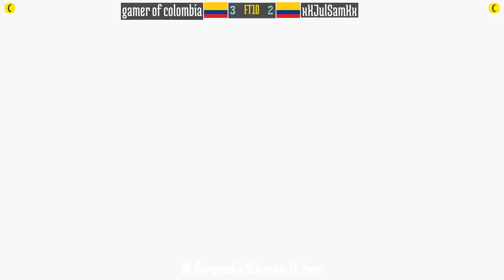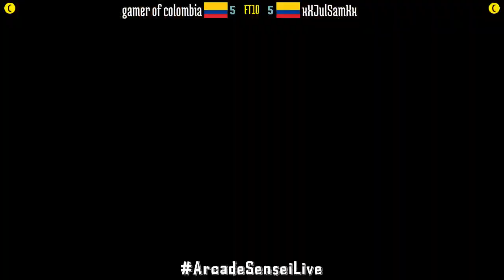Samurai Shodown IV (FT10) - gamer of colombia (CO) vs xXJulSamXx (CO) - 2021-09-30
gamer of colombia (CO) vs xXJulSamXx (CO) [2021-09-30 FT10 @ Samurai Shodown IV]